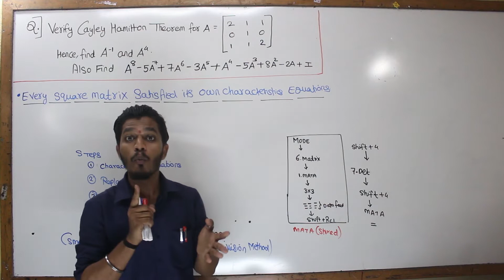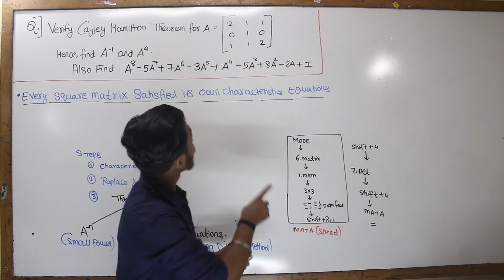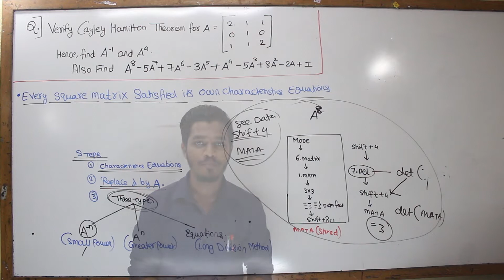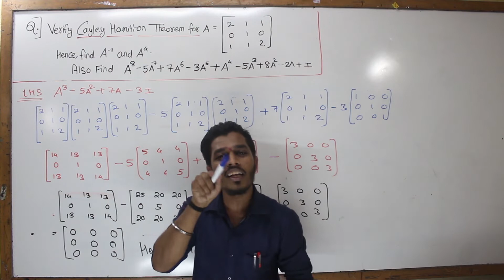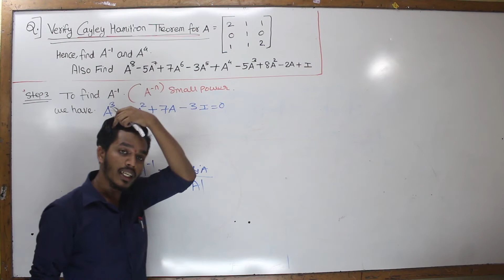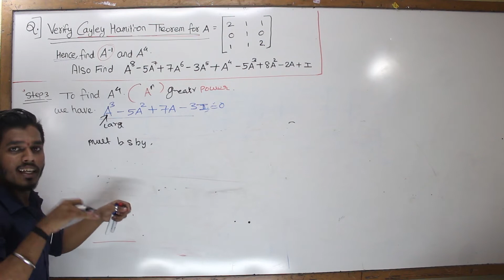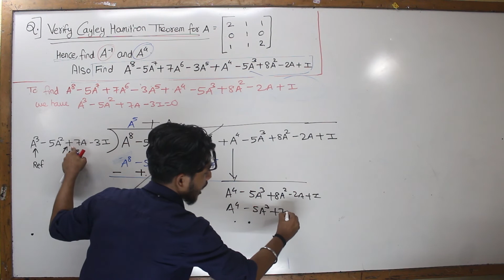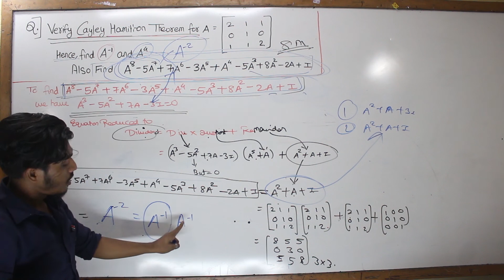Cayley Hamilton Theorem - University Example [Lec 4]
This video Includes the Example Solution  of Cayley Hamilton Theorem which is most Frequently asked in University Exams.